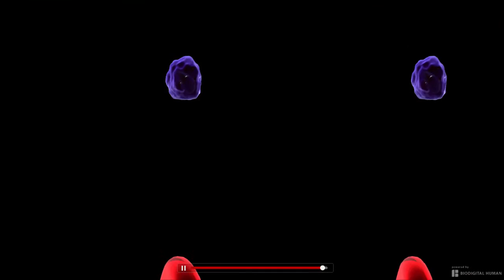BioDigital Google Cardboard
BioDigital is happy to share helpful health information, but we do not offer medical advice. For medical advice, please contact your healthcare provider directly.

BioDigital, Inc is not a health care provider and we do not provide medical advice. You should not rely on the information provided on our sites or services as a substitute for, nor does it replace, professional medical advice, diagnosis, or treatment. The services are not intended to be used by consumers or clinicians in making treatment decisions. You are encouraged to seek professional medical diagnosis and treatment for any medical condition, and to discuss information from the sites and services with your healthcare provider. Nothing stated or posted by BioDigital is intended to be, and must not be taken to be, the practice of medicine, the provision of medical care, or a tool relied on by patients or clinicians. If you rely on any of the information provided by BioDigital, you do so solely at your own risk.